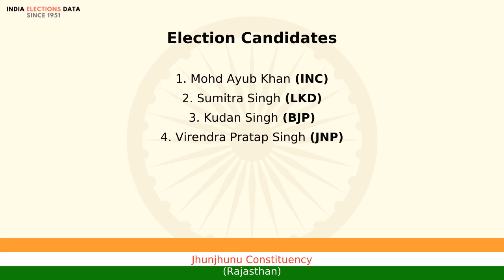Jhunjhunu Constituency Rajasthan loksabha Election Result 1984 Mohd Ayub Khan INC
loksabha election 1984 results, for Jhunjhunu Constituency, Rajasthan, where winner is Mohd Ayub Khan, from political party INC. Watch the video to know more information about other candidates, voters count, etc.